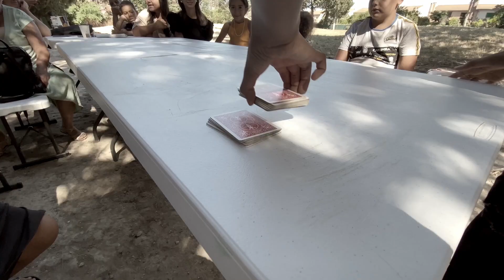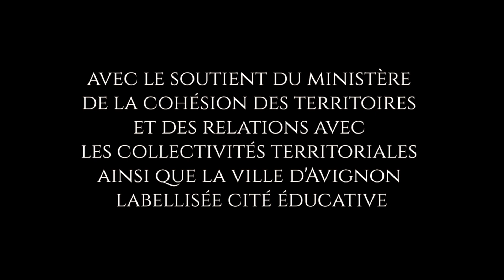Atelier de magie Avignon 2022 - Le clos de la Murette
"L'éducation est un passeport pour l'avenir, car demain appartient à ceux qui s'y sont préparés aujourd'hui."

Les Ateliers magiques dans le cadre des vacances apprenantes au clos de murette Avignon, citééducative, ludiques, éducatifs, pédagogiques.

Public :
Parents et enfants à partir de 6 ans, répartis par tranche d’âge. Le groupe est encadré par un maître magicien titulaire du BAFA, qui assure le suivi et la continuité de l’activité.

Fonctionnement :
Le stage se déroule sur 5 demi-journées de 2 heures, ce stage abouti le dernier jour à un spectacle présenté par les enfants et le magicien.
Le stage peut avoir lieu durant une semaine ou réparti sur une durée plus longue (une après-midi par semaine lors d’une séjour par exemple).
L’activité comprend toutes les fournitures et le matériel nécessaire.

Objectifs :
Favoriser la communication, l’éveil, la dextérité, la sensibilité artistique mais aussi le respect et l’écoute au sein du groupe.
Le stage de magie est un lieu d’activité, mais également d’échanges et d’écoute. Il est important de réunir les enfants par tranches d’âge et par petits groupes, afin de favoriser la transmission des informations et du patrimoine mais aussi l’échange de paroles.
 L’Art de la prestidigitation et de l’illusionnisme est l’un des plus anciens des arts du spectacle. Il fascine les foules depuis toujours. Encore gardé très secret il y a peu de temps, il est désormais accessible à tous.

Avec le soutient du ministère de la cohésion des territoires et des relations avec les collectivités territoriales ainsi que la ville d'Avignon labellisée cité éducative.

Merci aux participants ainsi qu'aux équipes.

Copyright solazmagic